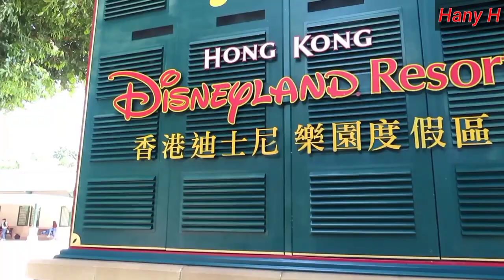Inspiration lake how to get There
Vedio Ini Merupakan Rute Menuju  Tempat Wisata Di Area Desneyline Yang di Namakan INSPIRATION LAKE
Bagi Teman-teman yang Mau Kesini ini Bagus Banget Untuk Kita Berliburan tanpa Harus Keluarin Bajed cukup Bawa Bekal Dan Tentunya uang transportasi Namun murah
Bagi Yang Mau tau Info Lengkapnya Rute sebelumya ada De Vedio sebelumnya di Link Bawah Ini

Selamat Berliburan dan enjoy Teman2 dan Jangan lupa Nantikan Vedio Selanjutnya Yah...